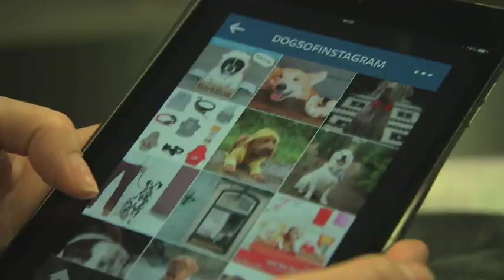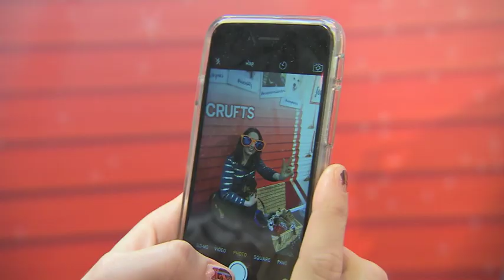Celebrity dogs on show at Crufts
The world's biggest dog show Crufts is underway but it's not all about finding fame inside the arena. This year features a special" Dogs on Instagram" stand, where visitors can meet dogs that have become celebrities through the internet.